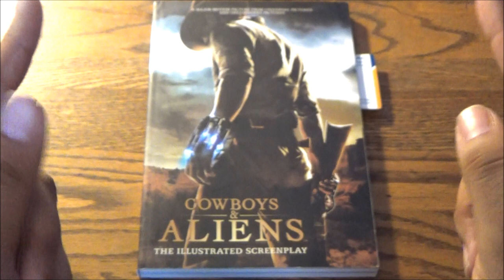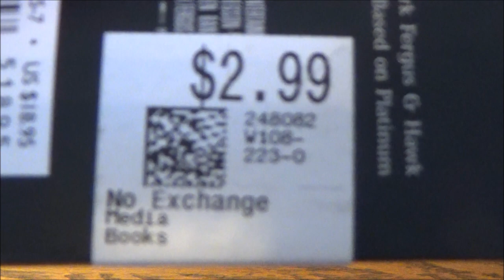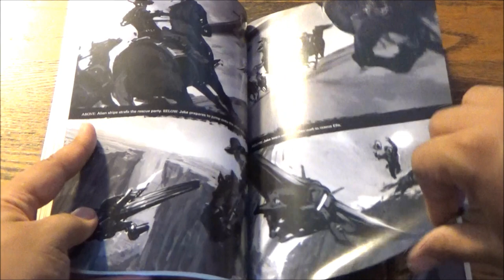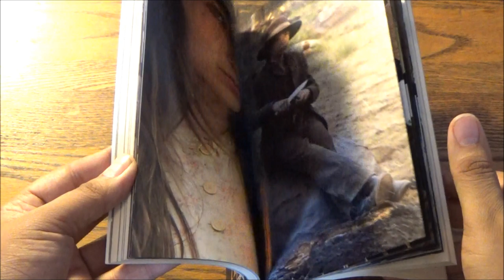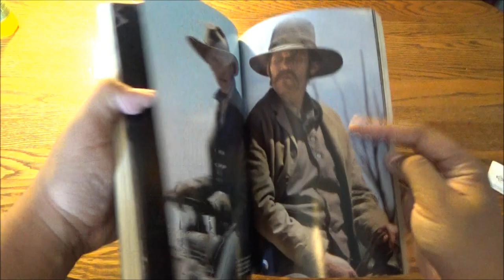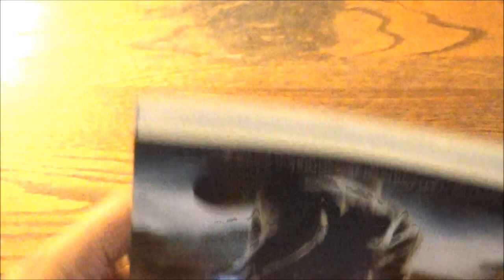Invaders Of The Wild West - Cowboys And Aliens: The Illustrated Screenplay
Summer blockbuster season has been in full swing since late June, but didn't really kick in until Mission Impossible: Dead Reckoning Part One and the now-infamous Barbenheimer battle made this year one for the record books.

For the month of August, TSR will be talking about the blockbusters of years gone by, beginning with this one, which really didin't live up to the hype.

Sure, one might jump at the idea of cowboys fighting aliens, but one wrong move could make that fanboy-inspired combo go down in flames. In the case of Cowboys and Aliens, it doesn't make any wrong moves; it just doesn't make enough moves (despite veterans Daniel Craig and Harrison Ford sharing the screen and Olivia Wilde making guys sweat with her hotness.).

One good move it did make was to produce this illustrated screenplay. One look and you might agree.